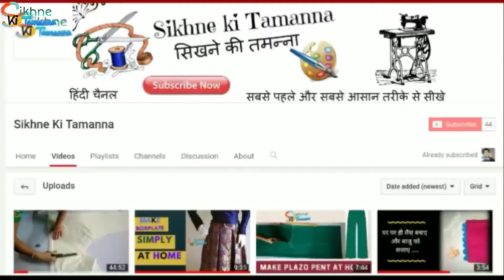Suit/Kameez stitching Very Easy Method Step By Step (Full Suit Part 2)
In this video I show you suit/kameez cutting step by step in very easy way.

5.How to make a quilting in simple step soft|easy|beautiful | बच्चे के लिए आरामदार बिस्तर Part 2

KEEP SUPPORTING

आसानी से बनाया वीडियो को पूरा देखे !
अगर आप कुछ भी पूछना  है तो नीचे कमेंट करे !
आपका वीडियो देखने के लिए धन्यवाद !